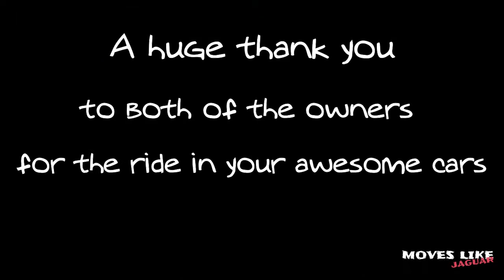Jaguar XJ220 & F Type ride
I get a passenger ride in a Jaguar XJ220 and an F Type!